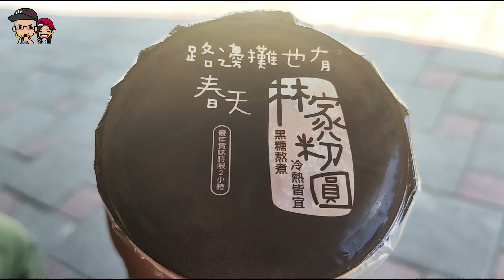熱血南橫團 Part 3 l 機車環島 l 不老騎士 l 南橫之東進西出 l 真正的急速傳說 l 那個老老的...體力真好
第一次跨越南橫
享受這最美公路的高山美景

感謝十年來的開路先鋒
沒有你們我們也體會不到這樣的美景

感謝熊爸提供insta 360記錄旅程

Watch:

 • Pineapple — JayJen | Free Background ...

Watch:

 • Special Days — JayJen | Free Backgrou...

Watch:

 • Campfire — Declan DP | Free Backgroun...

Watch:

 • Freedom — Scandinavianz | Free Backgr...